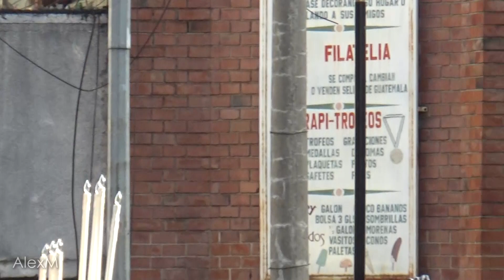Jesús Redentor del Mundo en el Paraninfo. Cuaresma 2022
Paso en la 1a avenida, atrás del Paraninfo Universitario, de la procesión de Jesús Nazareno Redentor del Mundo y Santísima Virgen de Dolores, del templo Santísima Trinidad, El Gallito.  Cuarto Domingo de Cuaresma 2022.

Marchas: La Fosa y Tinieblas.